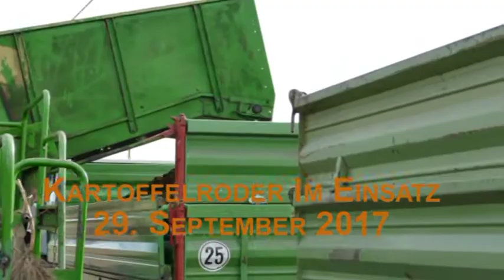Kartoffelernte Celena 2017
Auf einem lockeren Erdreich in Ostwestfalen fühlt sich die Kartoffelsorte Celena besonders wohl und vermehrt sich prächtig.
Am 29. September wurde sie ans Tageslicht gefördert.